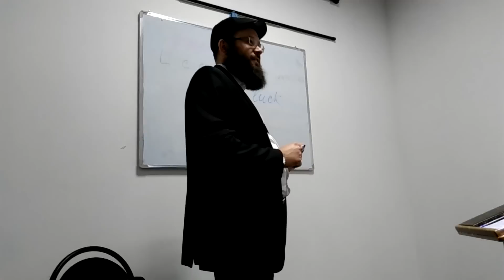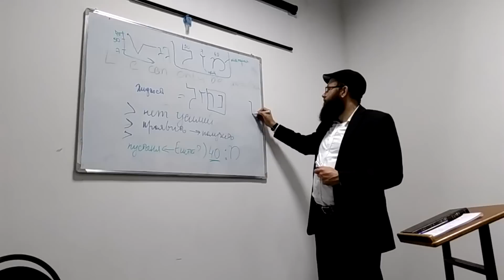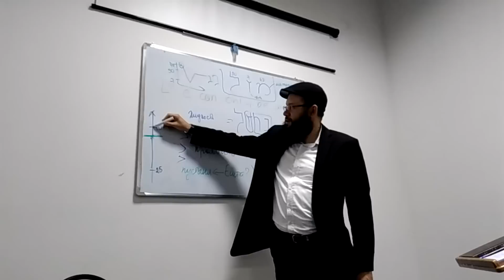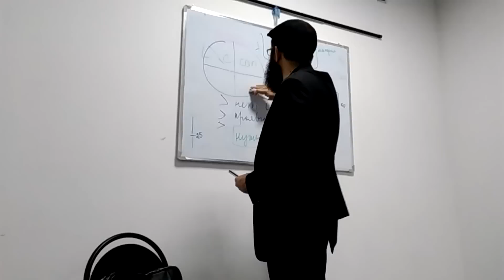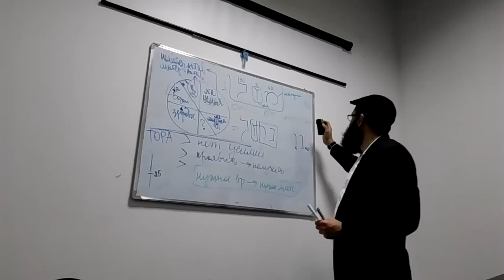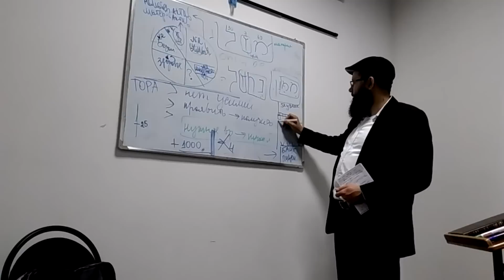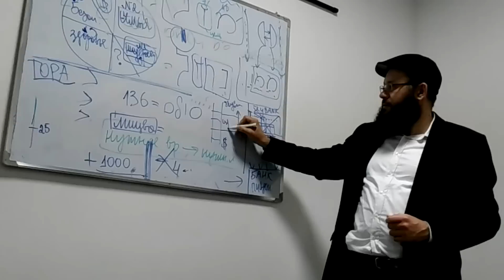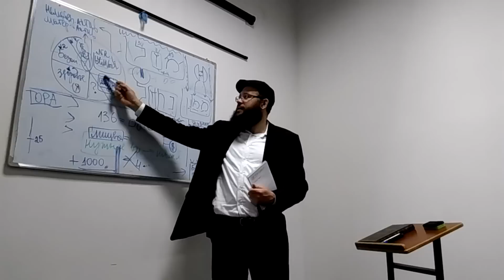Лекция Еврейская удача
Онлайн община "Хафец Хаим" представляет уникальную лекцию Еврейская удача.